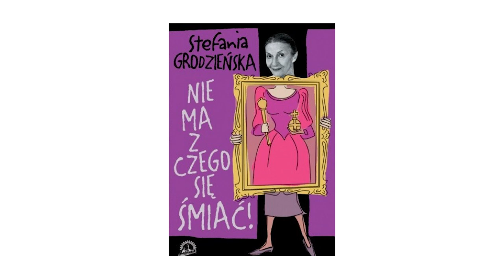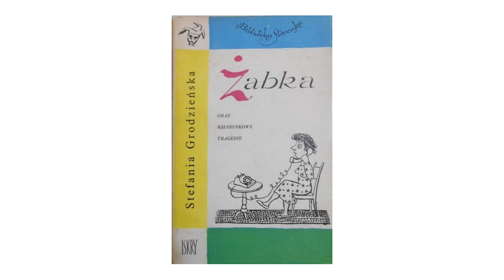SZTUKA PISANIA. O warszawskich artystkach opowiada Agata Tuszyńska | ODC 1. | Stefania Grodzieńska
Stefania Grodzieńska urodziła się w Łodzi, w 1914 roku, do Warszawy przeniosła się w wieku lat 19, gdzie skończyła szkołę baletową Ireny Prusickiej. Przez kilka przedwojennych lat tańczyła w Teatrze Kameralnym, by potem trafić do Cyrulika Warszawskiego. Zamknięta w warszawskim getcie, nadal występowała, głównie w teatrze Femina.

Jej pisanie wzięło się z radia, tuż po wojnie pracowała jako spikerka w Lublinie. Dziury w programie wymagały zaklejenia, wiec tworzyła dla siebie „jakieś takie głupstewka”. Tu mają źródło jej popularne monologi, którymi zainteresowały się „Szpilki, a potem redaktor Marian Eile w „Przekroju”.

Szybko dorobiła się miana pierwszej damy satyry polskiej, co ją zresztą nieodmiennie śmieszyło. Swoją twórczość nazywała “tfurczością” przez małe “tfu” - neologizm Jerzego Jurandota, męża. Latami współpracowała z radiem, a potem z telewizją. Występowała z Mieczysławem Foggiem, Janem Brzechwą, Wiechem, Januszem Minkiewiczem, Edwardem Dziewońskim, Hanką Bielicką, Aliną Janowską.

Na warszawskich Powązkach żegnano ją oklaskami.

Jak wyglądała Warszawa Stefanii Grodzieńskiej? Gdzie bywała? Jak los miasta splatał się z jej losem? Czego nauczyła Agatę Tuszyńską? Zapraszamy do oglądania!